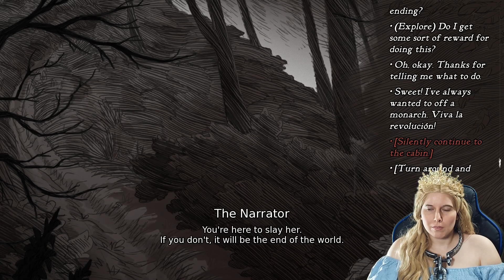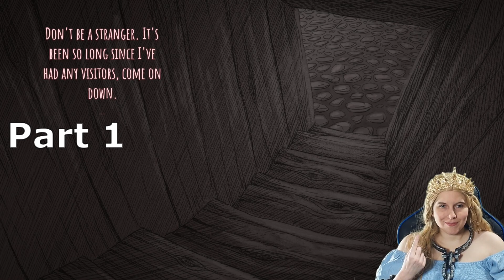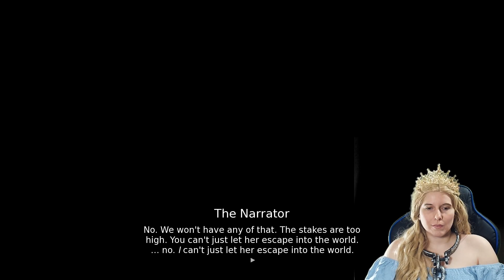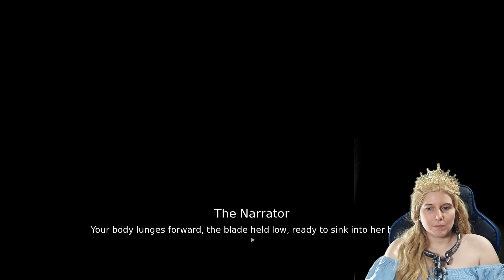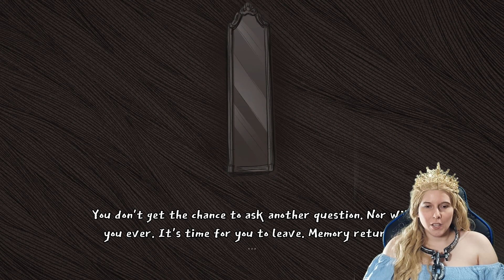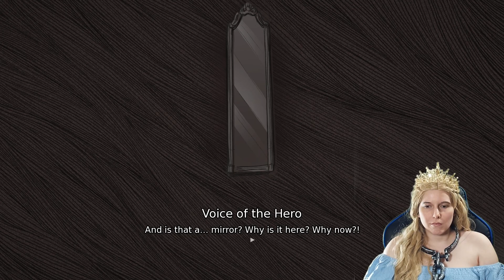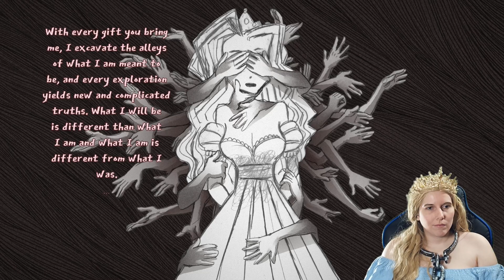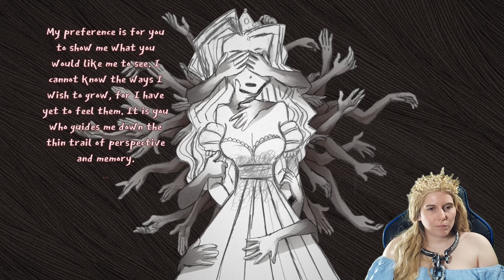A Different Princess Personality?? - "Slay the Princess"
Part 2.  A new Princess Personality & A new Hero Voice!!
"The Damsel" & "Voice of the Smitten"

00:00:00 - Intro
00:00:48 - Chapter 1
00:10:09 - Chapter 2 - The Damsel
00:29:55 - Outro
00:31:10 - Summary Montage